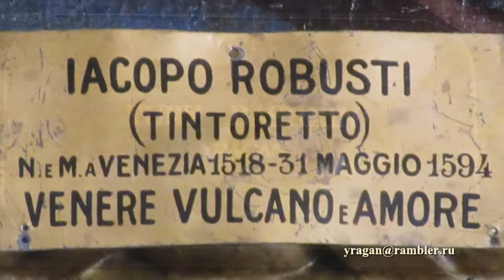Якопо, Робусти,, Тинторетто биография,работы,ЛАРУССИЯ